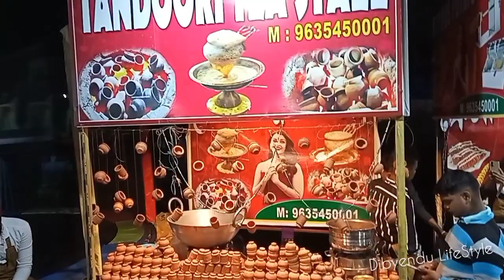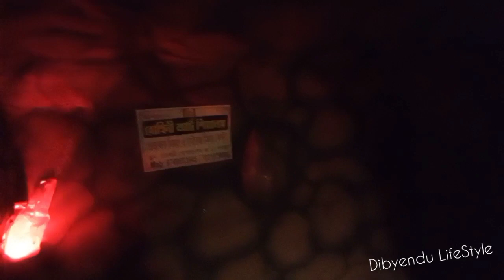Kulpi Rash Mela / South 24pgs Kulpi বিখ্যাত রাস মেলা / 2022 - 2023 / kulpi DibyenduLifeStyle💝